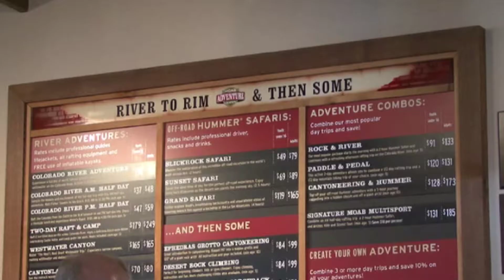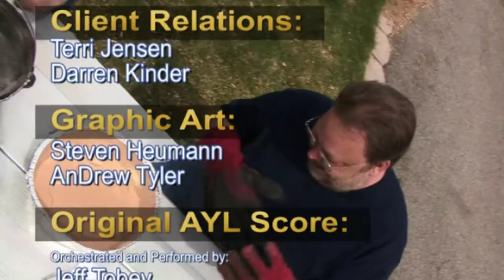Wraps 9 35